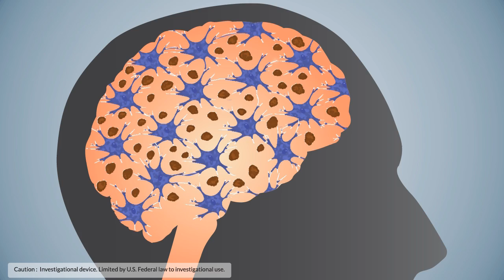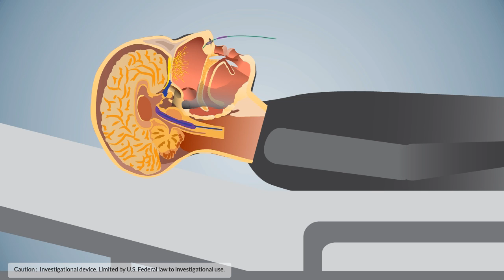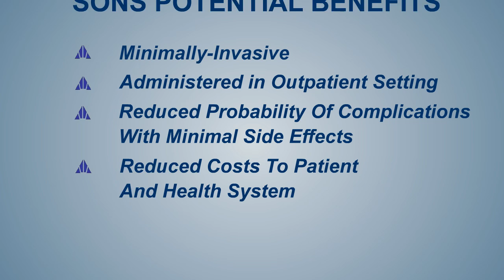Alzheimer's Disease SONS System - Wedge Therapeutics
Our goal is to jump start the brain for over 44 million people afflicted with Alzheimer's around the world.

Wedge Therapeutics Sphenoid and Olfactory Nerve Stimulation (SONS) System is a minimally-invasive neurostimulation device that provides a novel way to jump start the neurons in people afflicted with Alzheimer's disease. Think of it as Deep Brain Stimulation (DBS) that is administered outside of the brain.

SONS has the ability to electrically stimulate up to 32 distinct nerve trunks (nerve fibers and their connected neurons) by transmitting energy to nerves and nerve tissue (neuropile) through the Sphenoid Sinus and the Olfactory Mucosa of the nasal cavity. These nerve centers provide transmission access to many centers of the brain, with thousands of nerve fibers projecting to the periphery of the medial forebrain bundle (MFB), which is a complex bundle of axons coming from the basal olfactory regions, the periamygladaloid region and the septal nuclei. This combination of stimulation access will jumpstart the neurons and correct the lack of neurotransmitters in the brain.